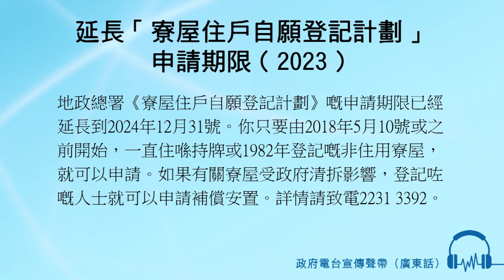延長「寮屋住戶自願登記計劃」申請期限（2023）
女旁白：地政總署《寮屋住戶自願登記計劃》嘅申請期限已經延長到2024年12月31號。你只要由2018年5月10號或之前開始，一直住喺持牌或1982年登記嘅非住用寮屋，就可以申請。如果有關寮屋受政府清拆影響，登記咗嘅人士就可以申請補償安置。詳情請致電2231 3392。